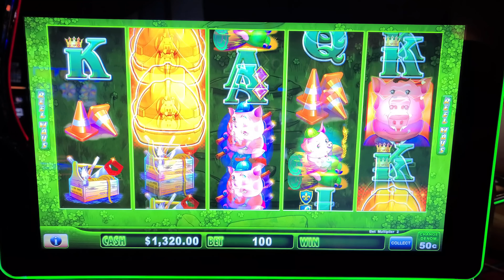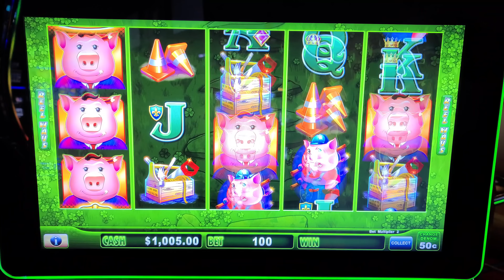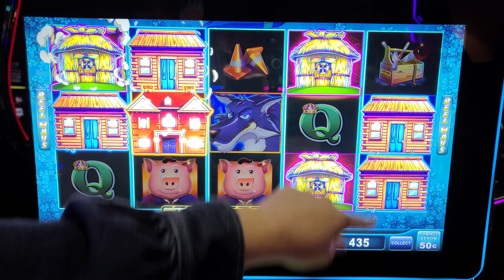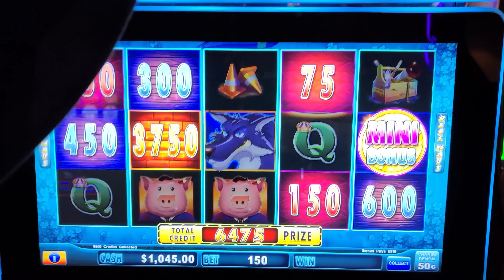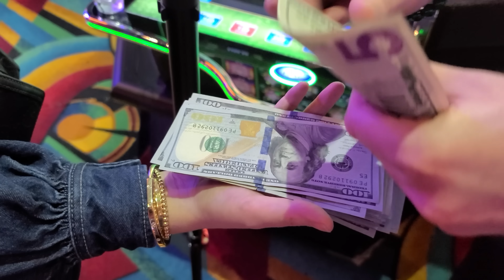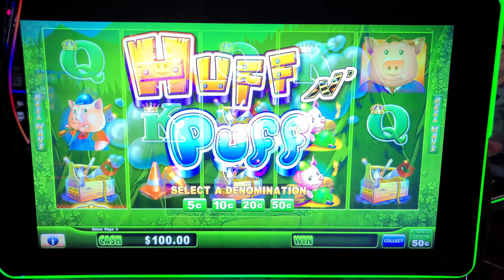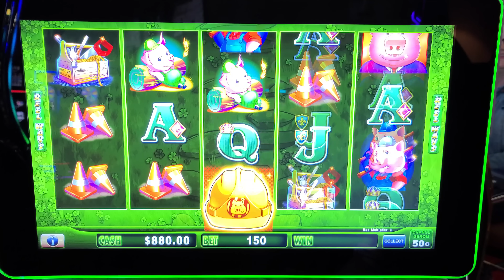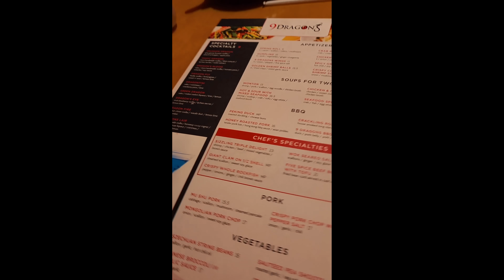JACKPOT DREAMS COME TRUE IN WV!!!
Lady Luck HQ is at Hollywood Casino at Charles Town Races. Today we are playing on Huff N'Puff High Limit Slot Machine. We land a few bonus games and a Big Jackpot on this one. Stick around till the end of the video as I take you behind the scenes of our Nine Dragon Dinner Experience.

👀 Want to see more live slot play from lady luck slots on her slot channel --- YOU MUST WATCH THIS NEXT! My SCREAM Caused Panic As I Won My 3rd BIGGEST JACKPOT EVER in a Casino!